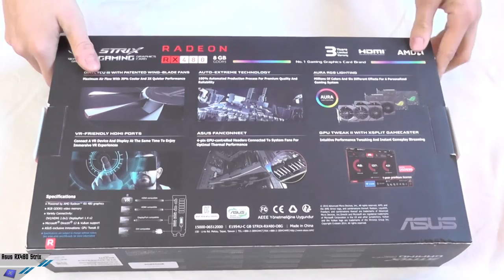[Unboxing ITA] ASUS RX480 Strix OC